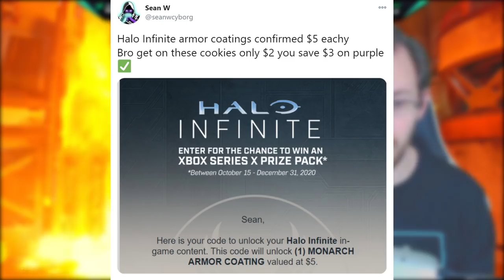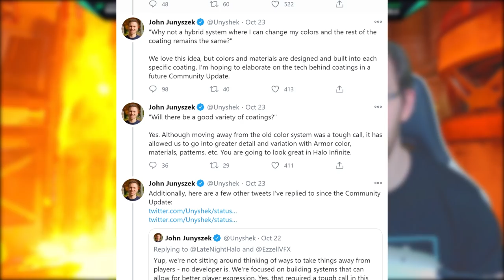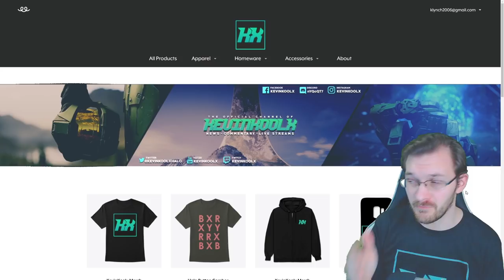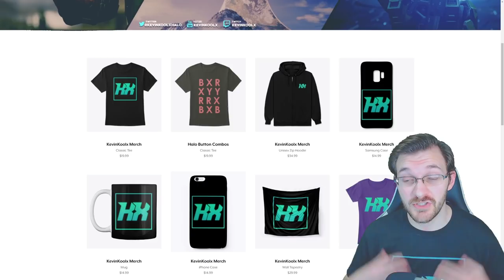Halo Infinite Armor Coating Price CONFIRMED! Cyberpunk 2077 Delay Hints at Halo Infinite Delay!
Timestamps
Intro - 0:00
Halo Infinite Armor Coating Price Revealed - 0:57
How Halo Infinite Microtransactions May Work - 2:31
Halo Infinite Armor Coating Impressions - 3:49
Cyberpunk 2077 Delayed and Why - 5:19
How Cyberpunk Delay hints why Halo Infinite was Delayed - 6:35
Thank you for watching - 9:32

Sources
Cost of Halo Infinite Armor Coating

In this Halo Infinite news update video we discuss the Halo Infinite armor customization and what Halo Infinite armor coating price confirmed means for Halo Infinite customization. Halo Infinite skins has been a major topic of discussion since the Halo Infinite reveal of the Halo Infinite armor coating system and how Halo Infinite armor coating explained didn't really clear anything up. Halo Infinite armor customization has always been a big part of the Halo experience and for 343 Industries to rely on Halo Infinite armor coatings to be the source of Halo Infinite customization is concerning to me. Will Halo Infinite microtransactions ruin the experience of the Halo Infinite multiplayer free to play aspect? I don't think so though Halo Infinite coatings do seem pricey and it worries many of us. Cyberpunk 2077 delayed again to December 10th. The Cyberpunk 2077 release date was originally March due current issues Cyberpunk release date delay has happened again to December. The reasoning does seem to hint why Halo Infinite release date as been delayed as well. Halo Infinite release date has never had more than 1 platform to worry about. Now Halo Infinite release date has 6 platforms to take into consideration.  The Halo Infinite delay could be because of the many Microsoft platforms.